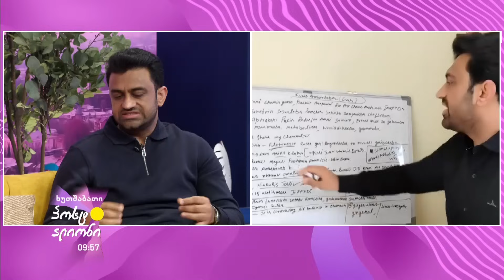არ ვიცოდი თუ ტელევიზიაში ამას გამაკეთებინებდნენ/oxros rze.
tkvens acmevs bavshebs egeti sacmelebi